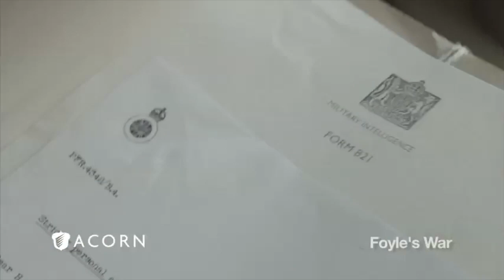Acorn Online: 2014 Montage